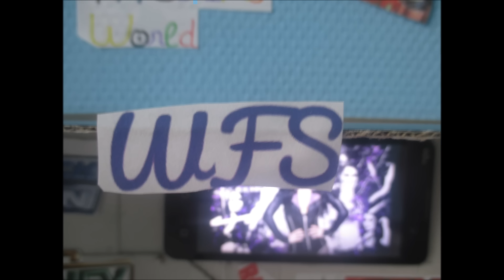WFS (6) Divas Championship Nikki Bella vs Sasha Banks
Aucun manager Nikki arrivera a regagner son titre malgré l’absence de sa sœur ? Sasha va t-elle être plus forte que Nikki et gagnée le titre ? Réponse dans le nouvelle épisode !